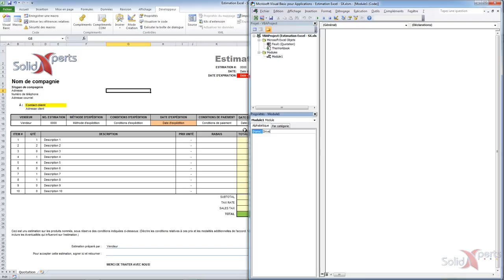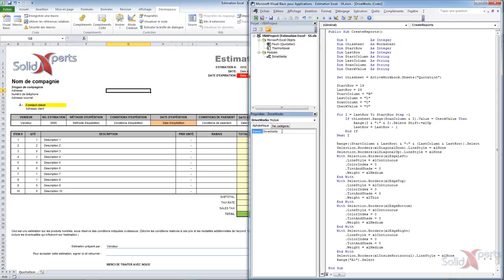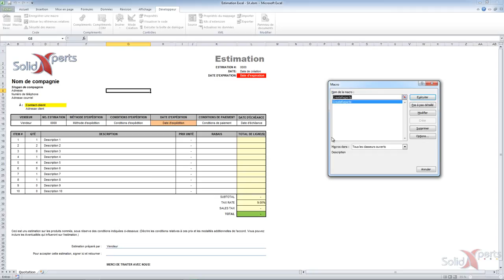Création de macro dans Excel pour DriveWorks - DriveWorks - Juillet 2015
Lors de la création automatique avec DriveWorks d’une estimation, d’un bon de travail, etc. , il est possible d’ajouter des macros dans ces fichiers. Ces macros seront exécuter par DriveWorks. Vener voir comment il est possible de formater une liste avec une macro dans Excel.